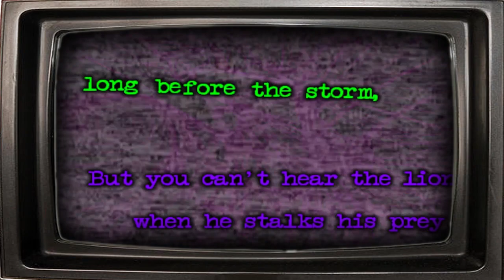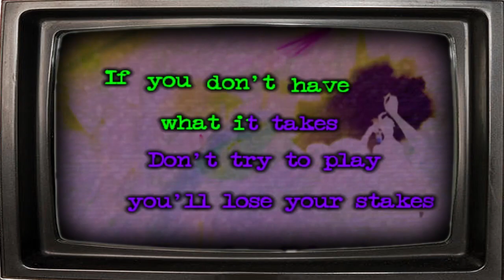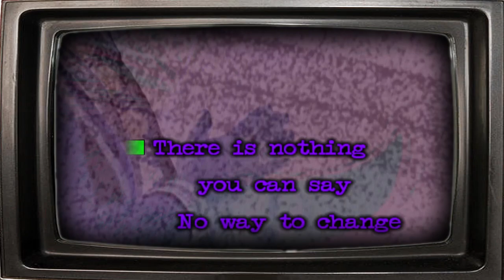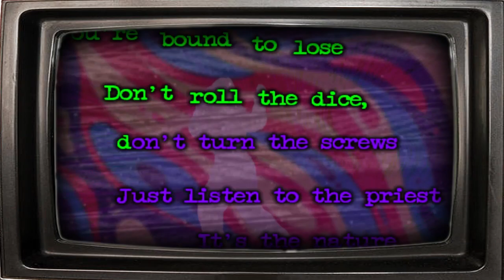The Beast - Twisted Sister Karaoke Version